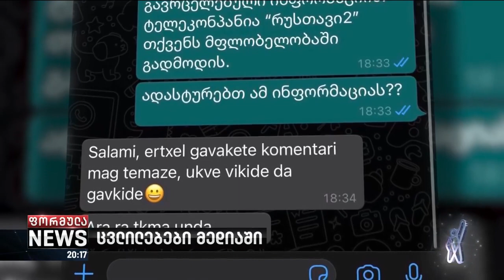ცვლილებები მედიაში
▪️ რუსთავი 2-ს ვანო ჩხარტიშვილი ყიდულობს - „ქართულ ოცნებაში" პოლიტიკური ძალთა გადანაწილების პარალელურად ცვლილებები ქართულ მედიაშიც იგემება